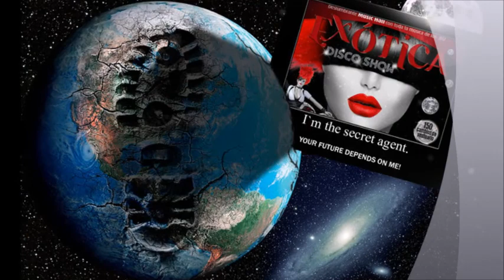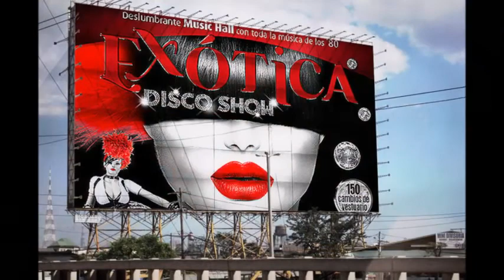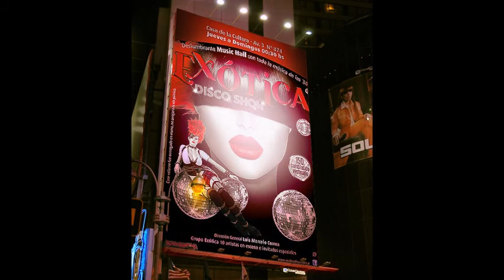EXOTICA DISCO SHOW EN VILLA GESELL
Estreno: Viernes 2 de Enero 2015 a las 00:30hs
Casa de la Cultura ( Av 3 nº 874 entre paseos 108 y 109)
De Jueves a Domingos 00:30hs